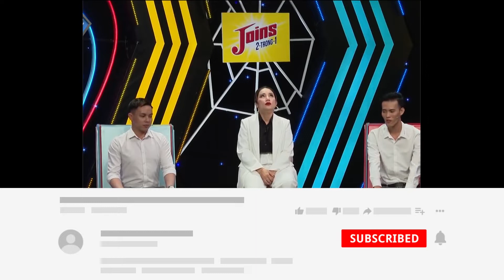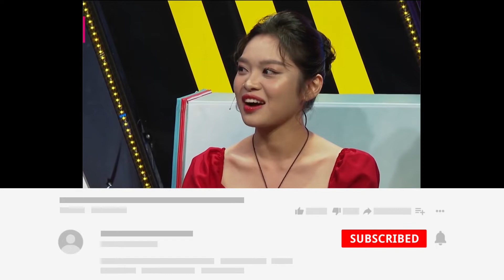Du học sinh XINH XẮN tiết lộ THANH XUÂN ĐẦY SỪNG khiến anh BỘ ĐỘI XÓT XA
Ghép Đôi Thần Tốc Tập 13 Full phát sóng mới nhất ngày 11/07/2021 sẽ là sự gặp gỡ của hai cặp đôi:
 + Cặp ghế đỏ: nàng Bảo Khanh - chàng Văn Tùng
+ Cặp ghế xanh: nàng Ngọc Chi  - chàng Trung Thuận
Mời quí vị và các bạn đón xem!